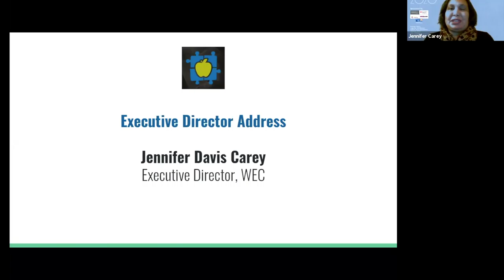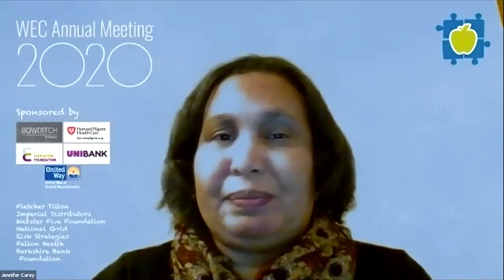2020 Annual Meeting | Part 1: Opening Remarks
Thank you for joining WEC’s Annual Meeting! Executive Director, Jennifer Davis Carey, shares her opening remarks. We know that now is the time for systemic change in Worcester and districts around the country. As we respond to education inequities we must focus on coalition building to prioritize the well-being and outcomes of all students. WEC is excited to share our new opportunities and what's to come in 2021.

To read Jennifer Davis Carey's remarks you can check out our blog post

Please help us reach our 20k fundraising goal to support this critical work